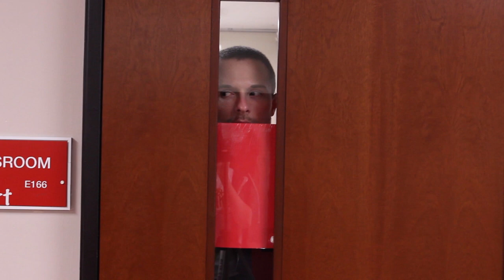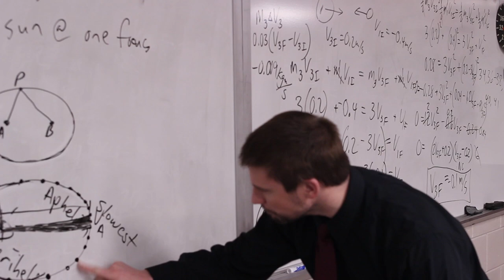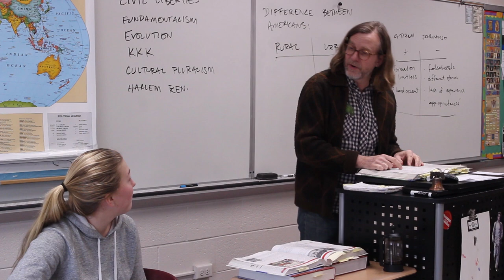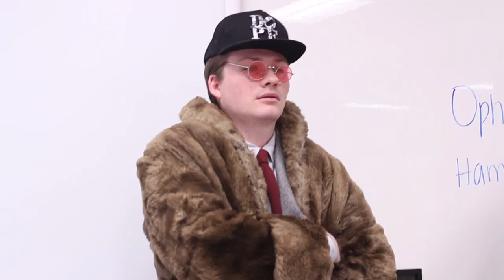Cinnaminson High School Behind the Scenes Tour 2019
Join Erinkimber and Ahmad as they introduce you to some familiar faces around Cinnaminson High School.